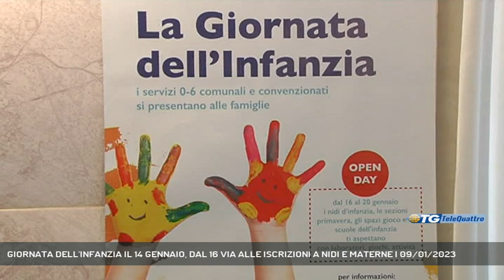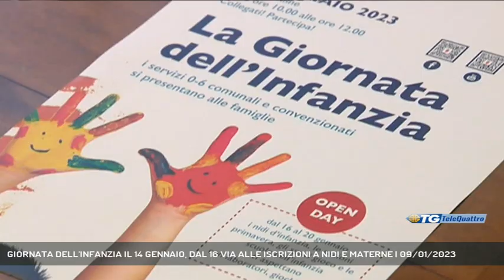GIORNATA DELL'INFANZIA IL 14 GENNAIO, DAL 16 VIA ALLE ISCRIZIONI A NIDI E MATERNE | 09/01/2023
TG sera 09/01/2023 - TRIESTE - Torna sabato 14 gennaio, sempre in modalità online, la Giornata dell'Infanzia, nella quale le famiglie possono ricevere tutte le informazioni utili all'iscrizione dei figli ai nidi e alle materne. Dal 16 al 20 via libera agli open day nelle scuole.  - Intervistati NICOLE MATTEONI (ASSESSORE COMUNALE EDUCAZIONE) (Servizio di Laura Buccarella) - Segui Telequattro anche sul digitale terrestre! Visita il sito